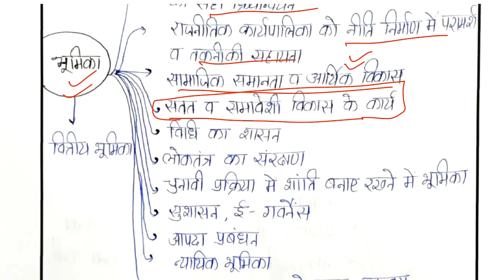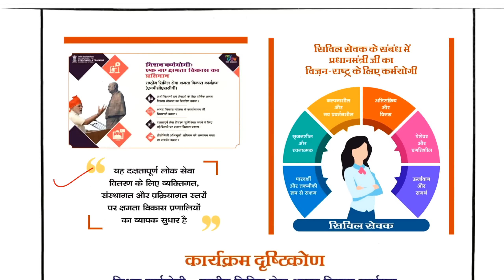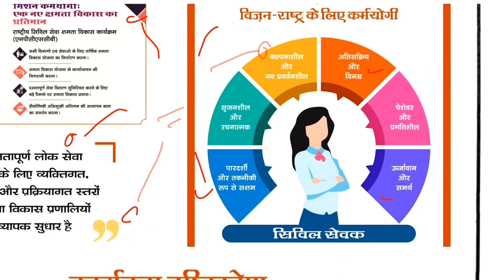लोकतंत्र में सिविल सेवाओं की भूमिका | Role of civil Services in Democracy | UPSC Governance Series